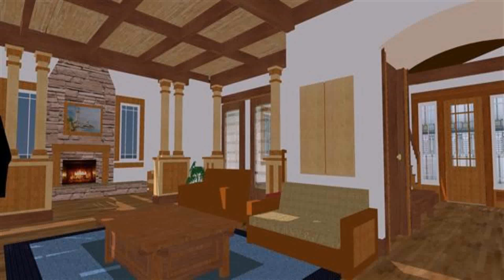Arts And Crafts House Style Interior (see description) (see description)